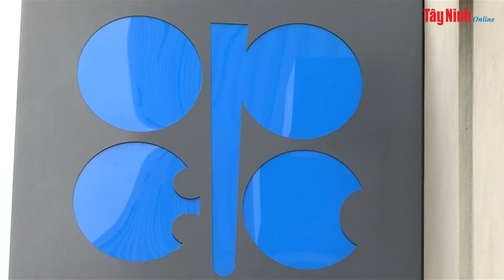OPEC dự báo nhu cầu dầu mỏ phục hồi